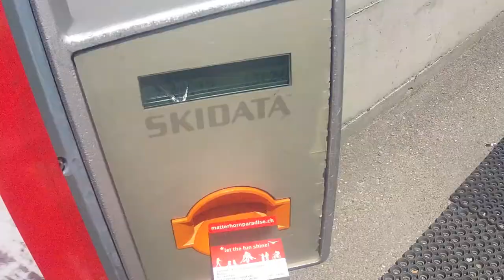In Zermatt With a GoPro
Four nights in Zermatt, Switzerland.
Best viewed using full screen in 1080p.

Featuring: Gondola ride up to Schwarzsee (closest point to the Matterhorn) and paragliding 1,500 feet above Zermatt.

Filmed entirely on the GoPro Hero 2 camera.
Filmed and edited by Michael West.
A huge thanks to Alpine Adventures Zermatt for taking us paragliding and having additional GoPro cameras to document our rides.
Music by Foster the People - "Call It What You Want" (Treasure Fingers Remix)

I own everything but the music (administered by SME).